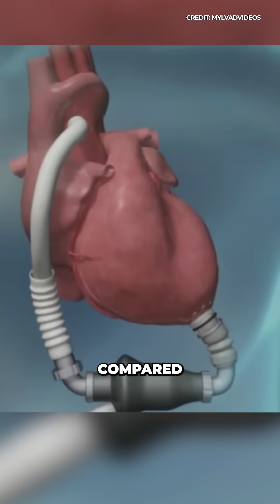Engineers Create World's First Fully Artificial Heart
An Australian man with heart failure has become the first person in the world to walk out of a hospital with a total artificial heart implant.

Camera :
Sony A7III
Lens:
Sigma 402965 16 mm F1.4
Mics: